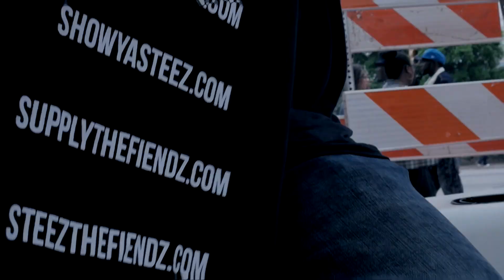PATisDOPE "One on One" with Steez Fiendz